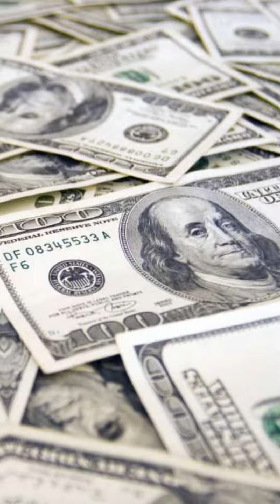Don’t make these mistakes when your are selling your home!! 💸